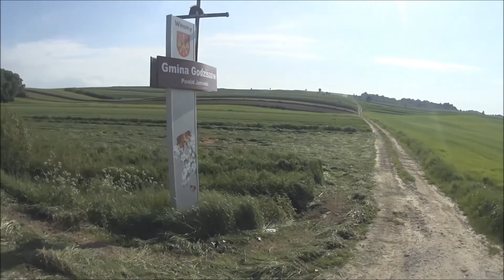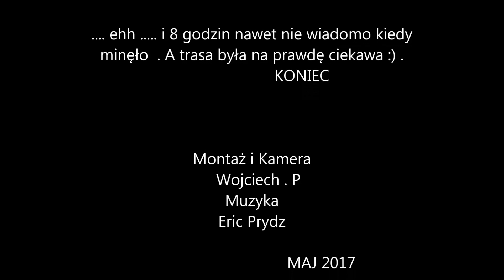Rowerem MTB - Janów Lubelski , Batorz . Maj 2017